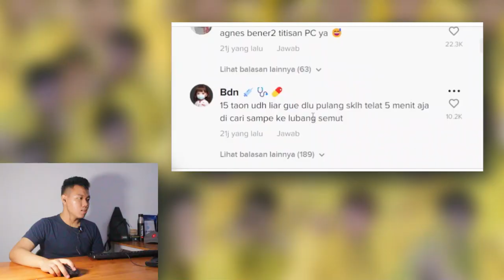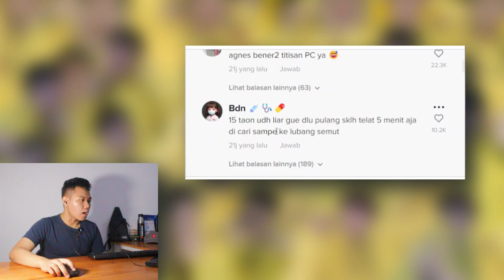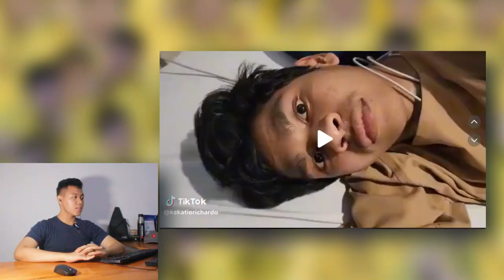Agnes Mario Dandy ❗❗ Hasil Vonis Sidang Putusan Agnes Di Vonis 3 Tahun Setengah I FKR PROJECT